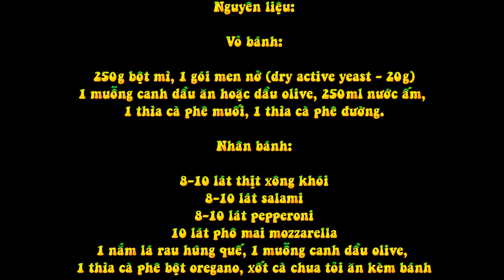Pizza Cuộn Đổi Món Cho Bữa Sáng Cuối Tuần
Nguyên liệu:

Vỏ bánh:

250g bột mì, 1 gói men nở (dry active yeast - 20g)
1 muỗng canh dầu ăn hoặc dầu olive, 250ml nước ấm, 1 thìa cà phê muối, 1 thìa cà phê đường.

Nhân bánh:

8-10 lát thịt xông khói
8-10 lát salami
8-10 lát pepperoni
10 lát phô mai mozzarella
1 nắm lá rau húng quế, 1 muỗng canh dầu olive, 1 thìa cà phê bột oregano, xốt cà chua tỏi ăn kèm bánh

Bước 1:

Bạn trộn men nở với nước ấm, khuấy đều rồi để yên đến khi men nổi.
Bước 2:

Trộn bột với muối. Sau đó bạn đổ hỗn hợp men và dầu ăn vào bột, trộn đều. Nhào bột bằng tay hoặc máy đến khi bột mịn và không dính tay thì ngừng.

Bước 3:

Bạn phết một lớp đầu ăn xuống đáy bát thủy tinh hoặc khuôn lớn, để bột vào rồi phủ màng lông hoặc khăn ẩm lên, ủ đến khi bột nở gấp đôi là được.

Bước 4:

Lấy bột ra, đập cho xẹp bớt khí rồi cán mỏng. Để chống dính, bạn phủ lên mặt phẳng và chày một lớp bột áo.

Bước 5:

Cán bột thành hình chữ nhật (dày mỏng tùy bạn) rồi đặt lên khay nướng đã lót giấy nến. Xếp xen kẽ các lát thịt xông khói, salami và pepperoni theo ý thích.

Bước 6:

Xếp các lát phô mai lên trên thịt và salami, trên cùng là lá húng quế.

Bước 7:

Dùng mũi dao rạch lớp bột 2 bên sườn bánh thành từng dải chéo hình xương cá rộng chừng 3cm.

Bước 8:

Gấp các dải bột phủ lên trên lớp nhân. Bạn chú ý xếp chồng các dải bột lên nhau như hình để lớp nhân không bị bung ra.

Bước 9:

Ở 2 đầu bánh, bạn gập dải bột ở đáy lên như trong hình rồi mới tiếp tục xếp xen kẽ 2 dải bột cuối cùng.

Bước 10:

Phết dầu olive lên mặt bánh, rắc bột oregano hoặc vừng trắng.

Nướng bánh 15- 2 0 phút ở 200 độ C đến khi bánh chín vàng là được. Khi ăn, bạn cắt lát ăn kèm tương cà, tương ớt.
Bạn đã quá quen với những chiếc pizza tròn truyền thống, giờ là lúc có những trải nghiệm mới mẻ với chiếc pizza cuộn đẹp mắt và thơm ngon không kém những chiếc pizza tròn kia. Tuy nhiều bước nhưng thực sự kiểu bánh này không hề khó làm bởi những nguyên liệu làm bánh đều giống hệt với công thức làm pizza thông thường. Sự khác biệt có chăng là ở cách bạn cuộn những chiếc pizza sao cho chúng thật đẹp mắt và hấp dẫn mà thôi!